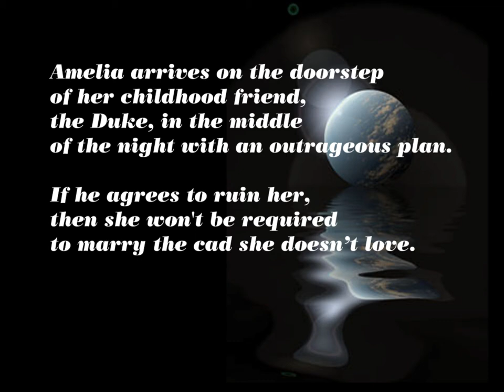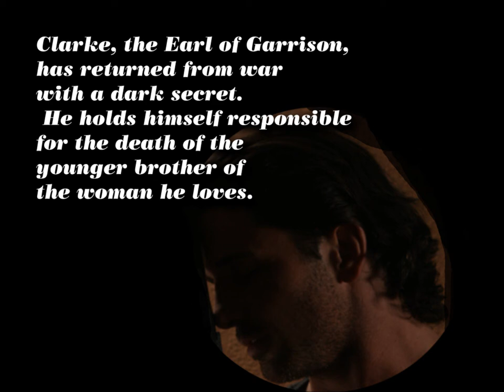Regimental Heroes Series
Historical Romance